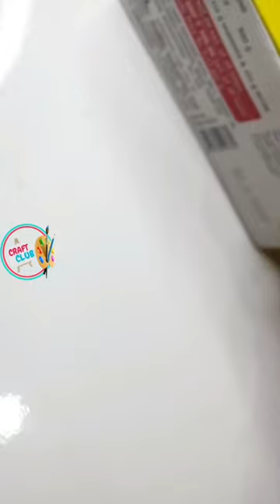DIY Mushroom House | Mini Home Decor | Fevicryl Hobby Ideas India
How intricately has @craftclub007 created this adorable DIY mushroom house!

Made using Fevicryl Mouldit and Fevicryl Acrylic Colours, this is a very beautiful creation.

Thank you for sharing your art with us @craftclub007